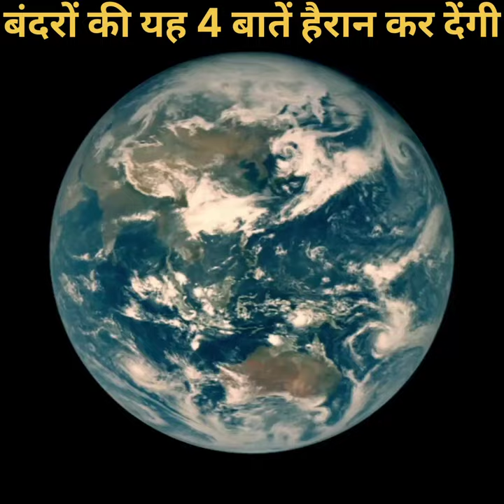बंदरों की चार बातें जो नहीं जानते होंगे आप | monkey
monkey monkey video monkey cartoon  monkey dance  monkey king monkey magic monkeypox monkey and trunk in hindi monkey monkey  monkey funny video

हॉलर मंकी sound